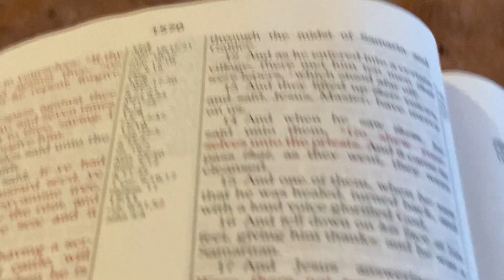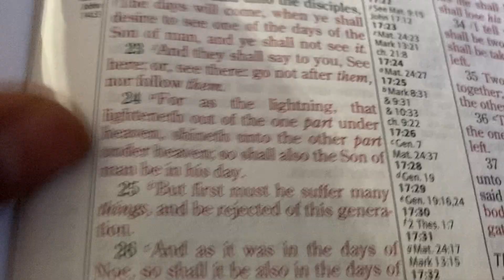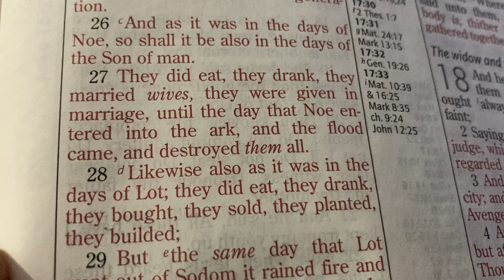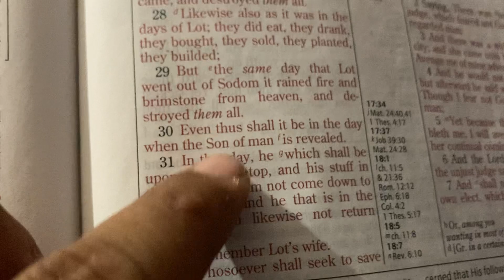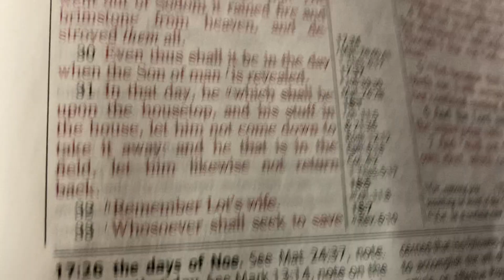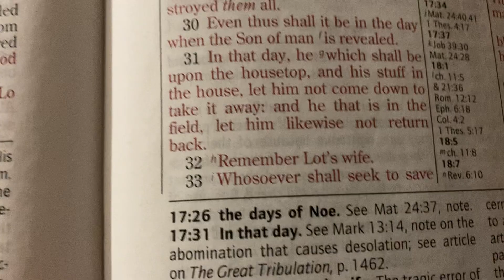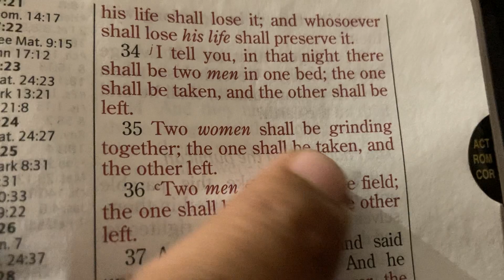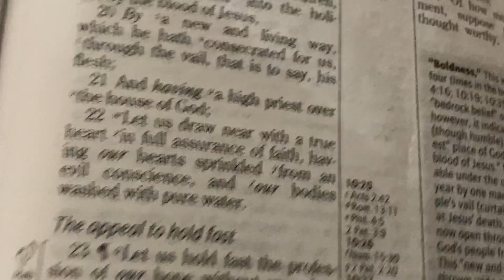Randy Begay Ministering In Manyfarms, AZ